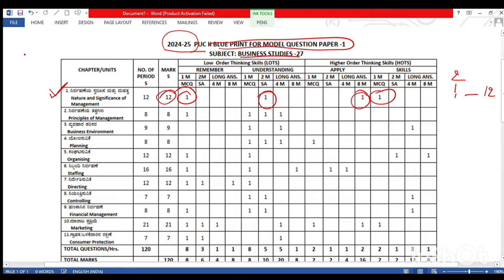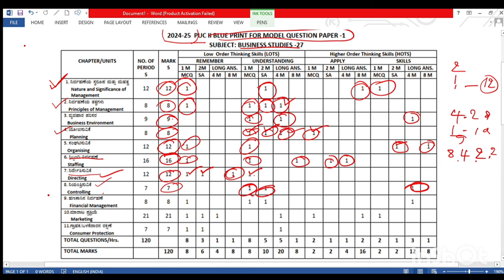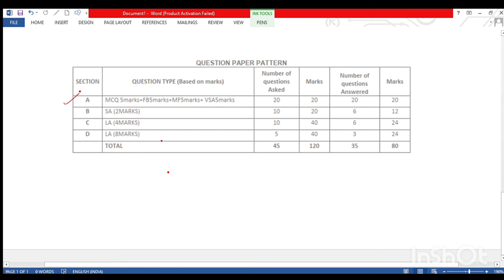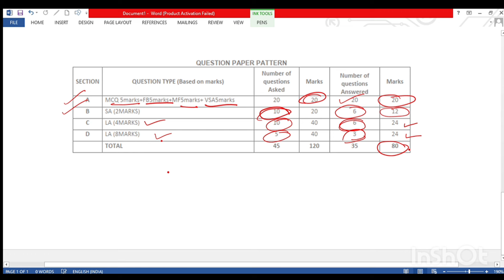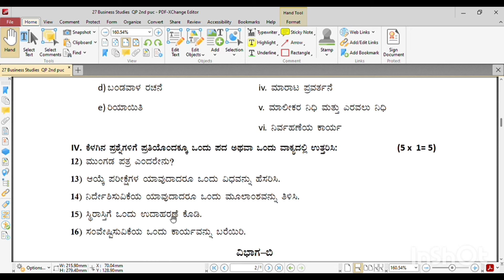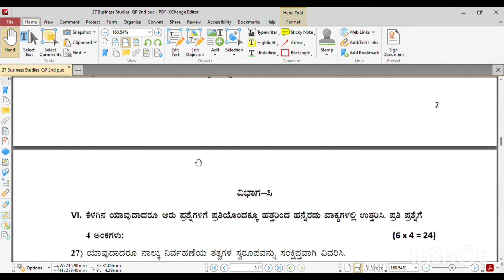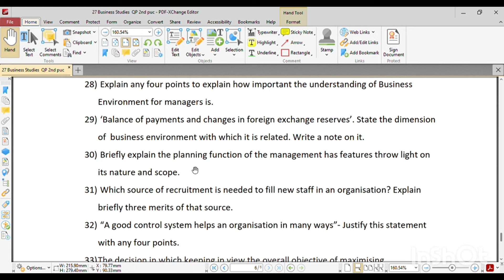2nd puc business studies 2024-25 blueprint and model question paper